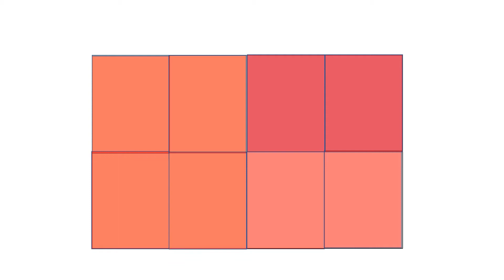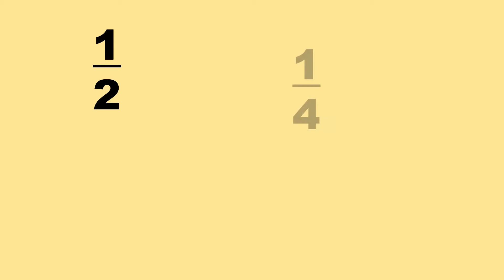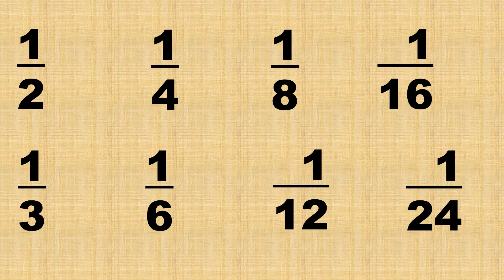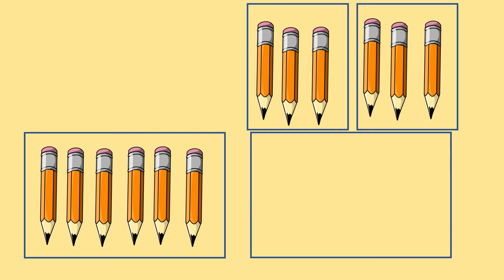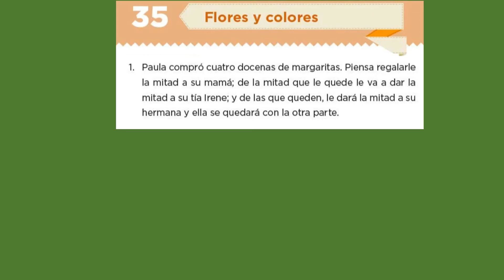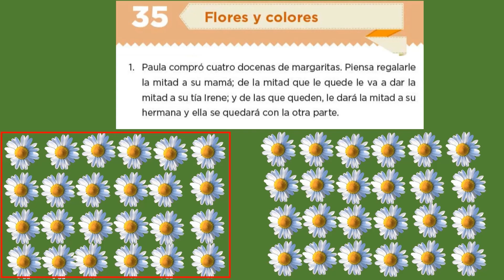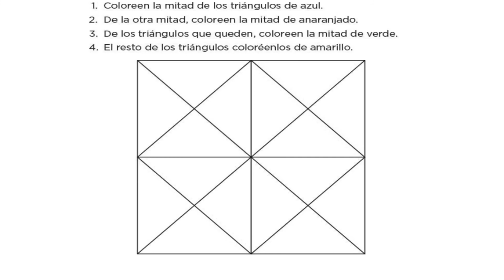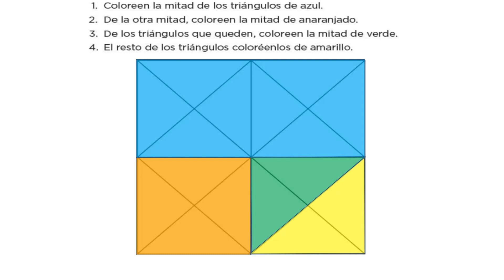Flores y colores (fracciones)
Analizaremos las fracciones que resultan de subdividir varias veces un conjunto en la misma proporción o razón.